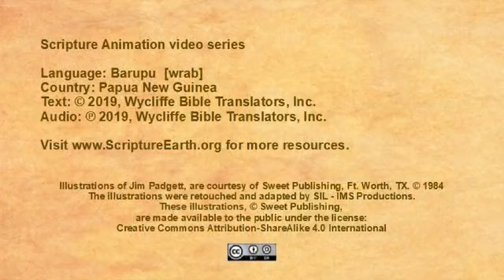Barupu - Acts 16.16-40 “The Conversion of the Jailer” [wrab]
The video “The Conversion of the Jailer” in the Barupu language of Papua New Guinea [wrab] - Acts 16.16-40